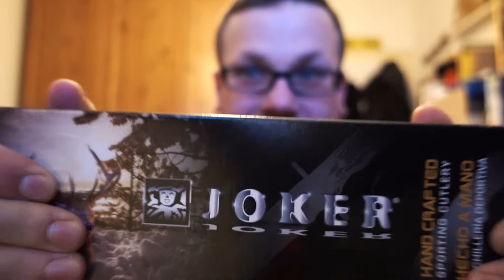JOKER BS-9 Ursus - Unboxing - die Spanier kommen und lassen es knallen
Heute ein kleines Unboxing Video zu einem Messer was ich vom Manuel geschenkt bekommen habe. Es wird noch ein weiteres Video geben wo ich das Messer in Aktion zeige, hier erstmal ein kleines Unboxing zum Joker BS-9 Ursus. Mein erster Eindruck ist sehr positiv!

Hier noch ein paar Infos von der spanischen Webseite die ich gefunden habe:

Stainless Steel: Mova 1.4116
Handle: Canvas Micarta
Blade Length: 10 cm
Blade width: 3 cm
Thickness of blade: 5 mm
Leather sheath.

Ich hoffe mein Spanisch ist sicherlich nicht das Beste ich arbeite noch dran ;)